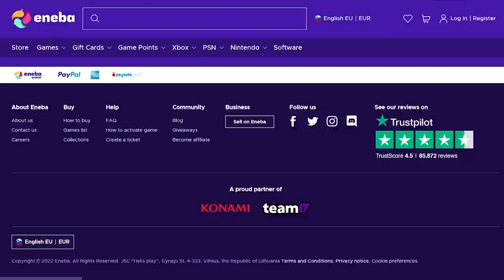Liga BBVA MX 2022/23 Stadiums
This is a video showing a list of all teams and stadiums for the 2022/23 Mexican Liga BBVA MX season ordered by the capacities of the grounds. You will learn all the teams, crests and the name, capacity and opening year of each stadium. Each stadiums has an aerial and inside the ground image to bring you the best immersive experience.

The season will be divided into two championships—the Apertura 2022 and the Clausura 2023—each in an identical format and each contested by the same eighteen teams. There are 18 teams competing in the league. Atlas are the defending champions.